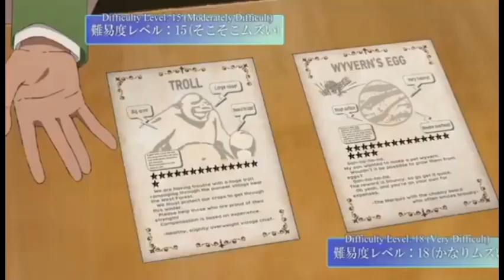Asahi's new sister | one hit kill sister ep 2